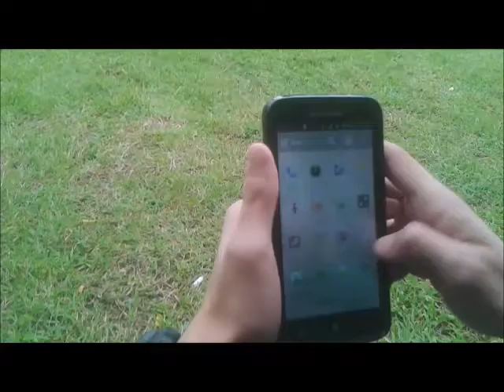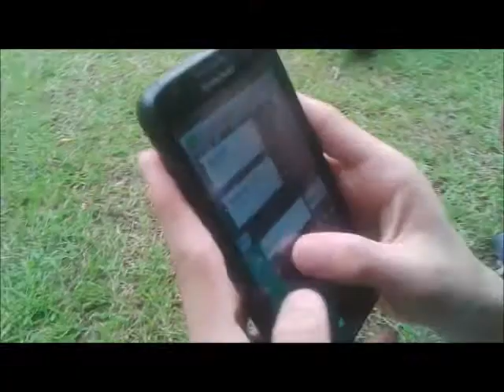Kara Manika (bloopers, deleted, and behind the scenes)